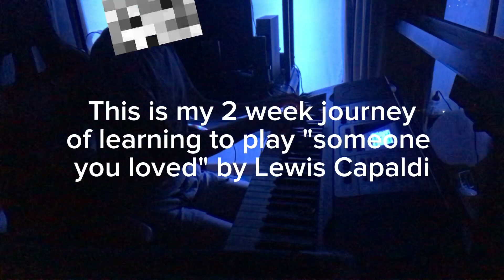My 2 week piano journey (Someone you loved by Lewis Capaldi)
Here is the link to the video i learned from